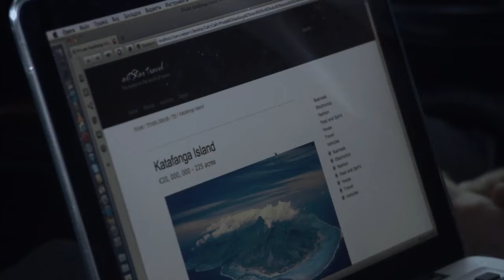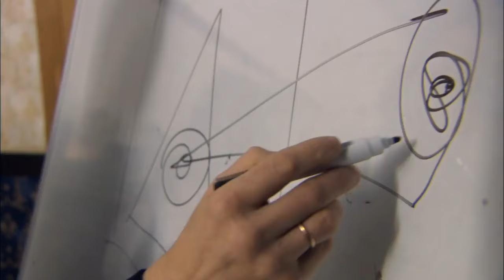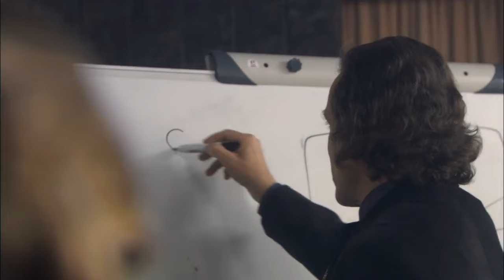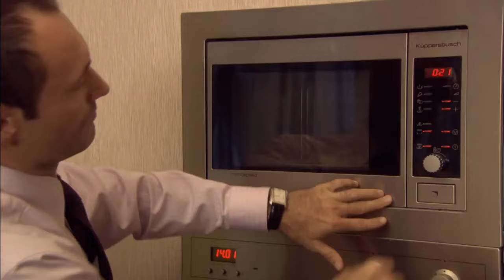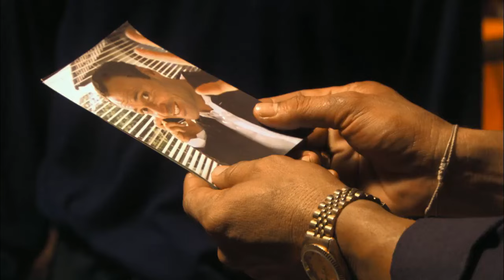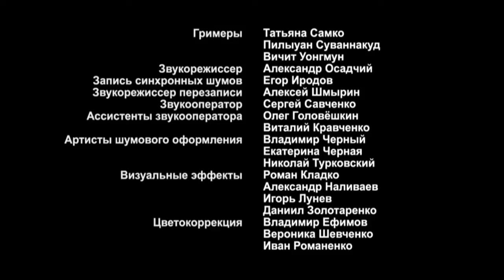Island of The Unwanted. Episode 1. Adventure Drama. StarMediaEN. English Subtitles